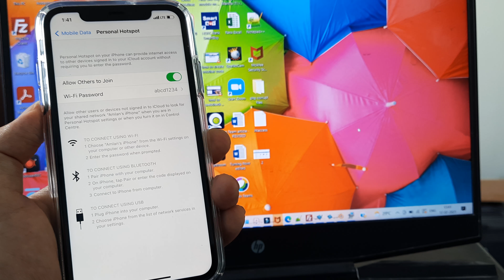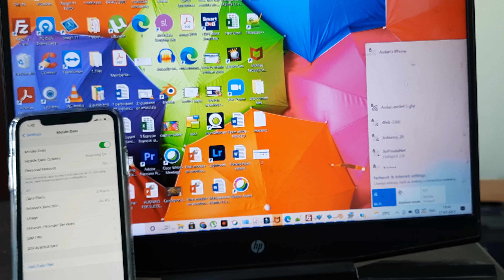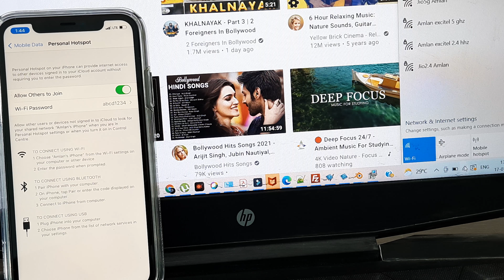how to connect iphone hotspot to pc | how to connect laptop to iphone hotspot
how to connect iphone hotspot to pc | how to connect iphone hotspot to computer | how to connect iphone hotspot to pc | how to connect laptop to iphone hotspot | how to connect iphone hotspot to pc laptop

 share internet